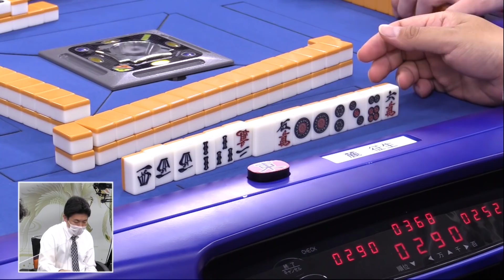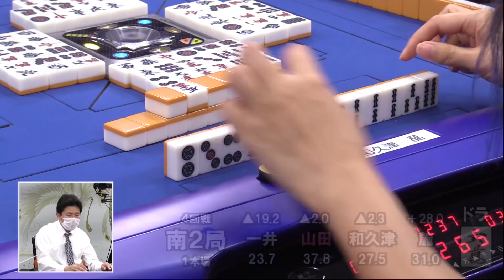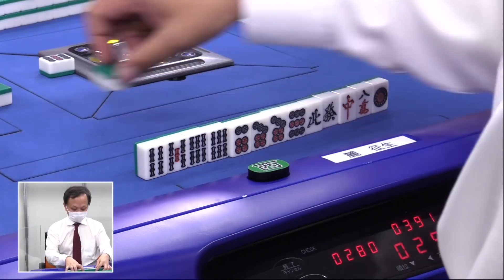【麻雀】第37期鳳凰戦A２リーグ第１節A卓４回戦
和久津晶vs内川幸太郎vs山田浩之vs一井慎也vs麓征生
実況：小笠原奈央
解説：瀬戸熊直樹
ルール：日本プロ麻雀連盟公式ルール